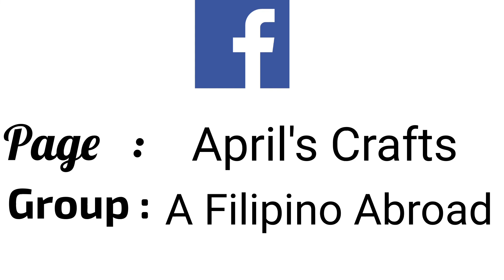Pros & Cons Of Being A Cheap Person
Saving stuff that are usable has been my passion. It gives me pleasure to see stuff being used rather than staying in a garage or in a closet for forever. Here are some stuff I was able to salvage. Hope you enjoy the modelling video.

Camera Used:
GoPro 6

Animotica